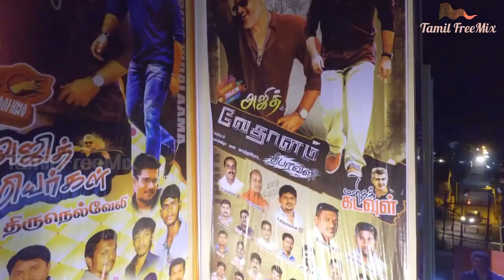💗 THALA VARALARU 💗 |KGF VERSION|💕 AJITH KUMAR 2020💕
SHARE AND SUBSCRBE